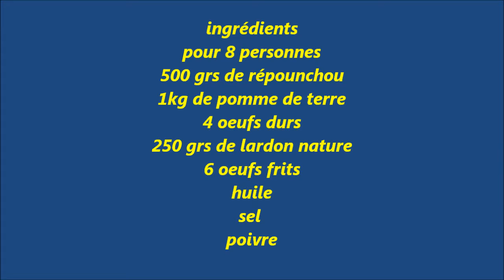recette rapide du repounchou en vidéo un régal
en quelques minutes vous préparez un plat complet avec légumes féculents et protéines
bon appétit